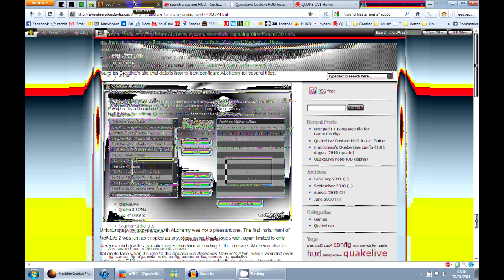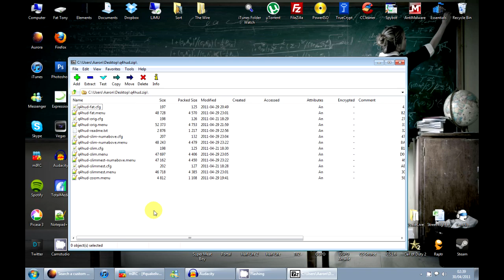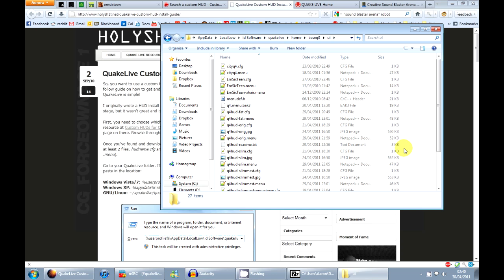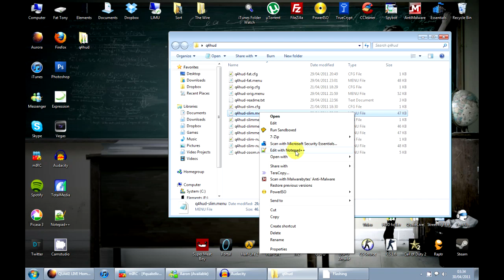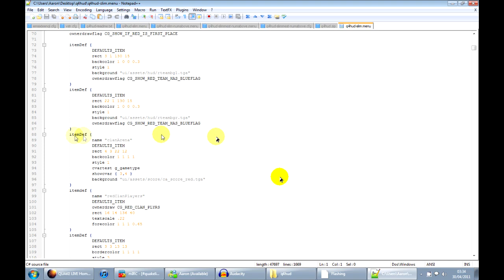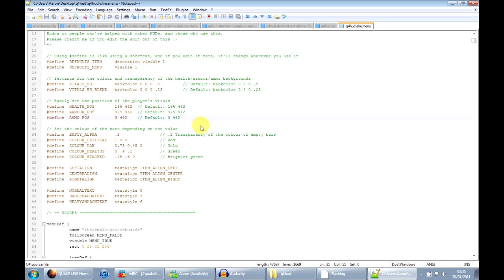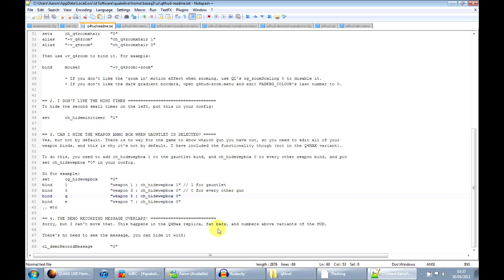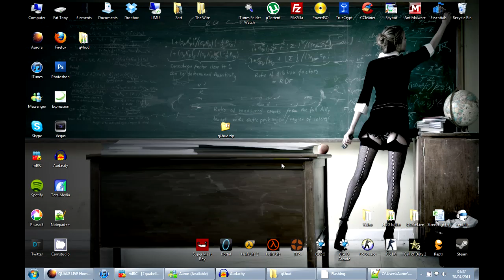Quake Live: Quake 4 Style Custom HUD Guide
A run through of my new HUDs.

Apologies for my voice going all static/robot a few times, I recorded that about 10 times and it happened every time :( Fail all round.

Shortcuts:
0:20 My blog
0:34 Custom HUDs for QL
2:35 Custom HUD install guide
3:41 Quake 4 style HUD
4:07 Slim bars variant
4:24 Slimmest bars variant
4:44 Fat bars variant
5:03 Slim bars with values above
5:08 Slimmest bars with values above
5:17 Health/armour bars demonstration
6:42 Ammo bar demonstration
7:30 Hiding the mini timer (10:58)
8:16 Editing the bar colours and position
10:45 Q4 style railgun zoom
10:58 Hiding the mini timer (q4hud-readme.txt)
11:04 Removing the box for gauntlet (q4hud-readme.txt)

QL forums thread (can't view images unless you're logged in)

 Hope this helps someone, leave a comment here or on the forums with any questions or comments. Thanks. :)

The game is the free-to-play browser based game Quake Live, created by id Software.